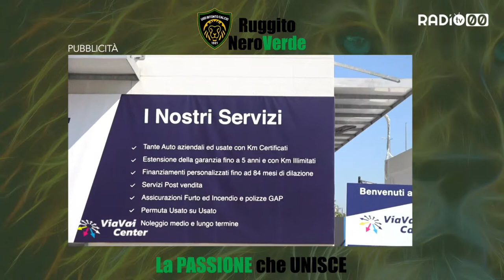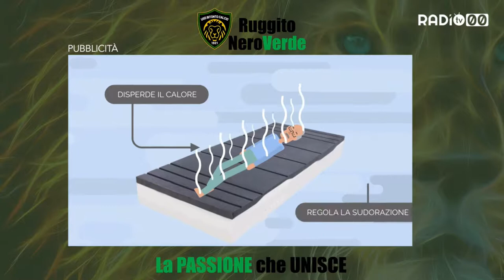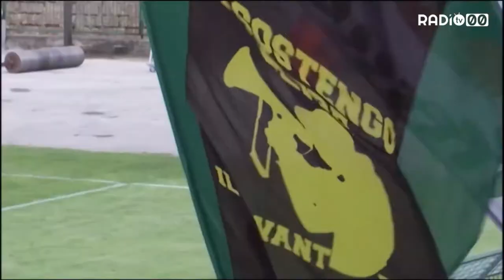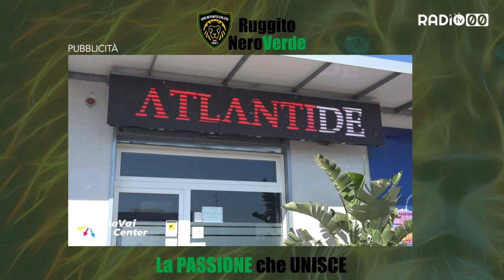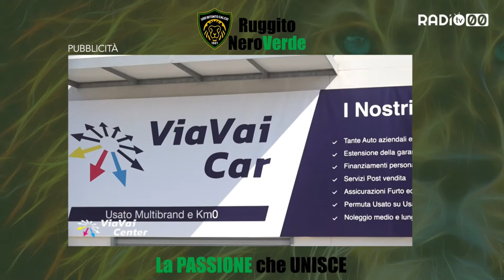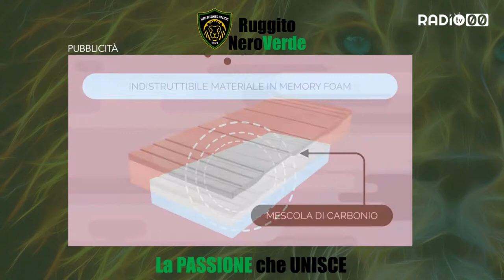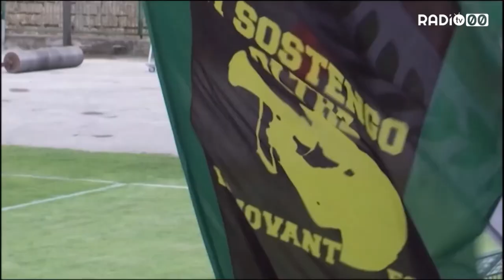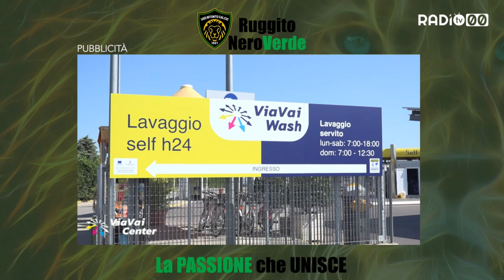Ruggito Nero Verde - Quinta Puntata